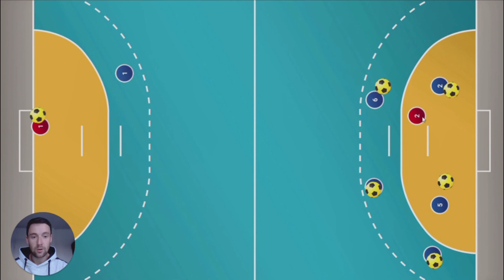Handball Angriff - Gegenstoß mit koordinativer Vorbelastung